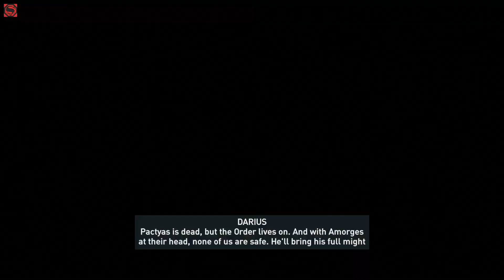Assassin's Creed Odyssey Walkthrough Gameplay Part 23 - Legacy of the First Blade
Legacy Chapter - The Hidden One - Shadow from the East - The Order of Hunters.
and stay healthy. cheers 🥂